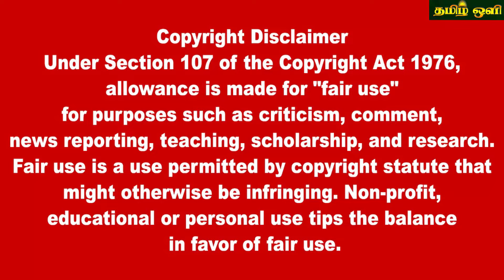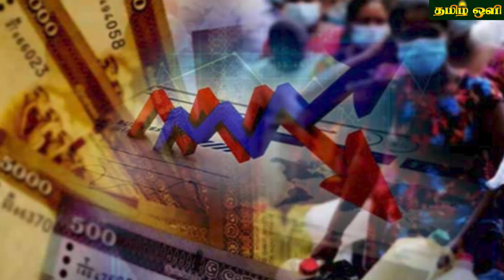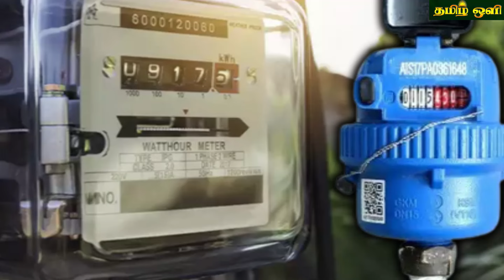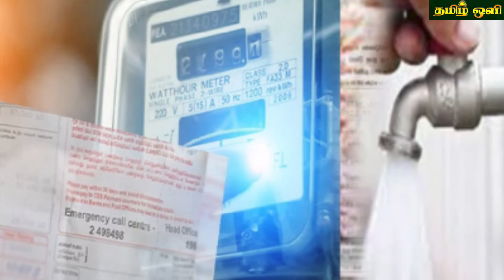இலங்கையின் இரவு நேர பிரதான செய்திகள் 12.04.2024 | Today Sri Lanka Tamil News | Tamil oli Tamil News